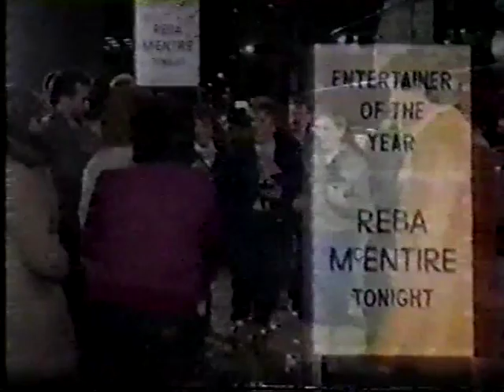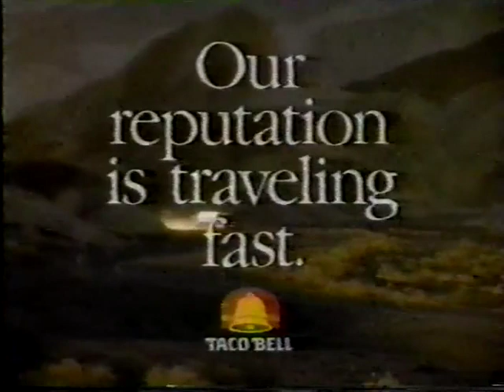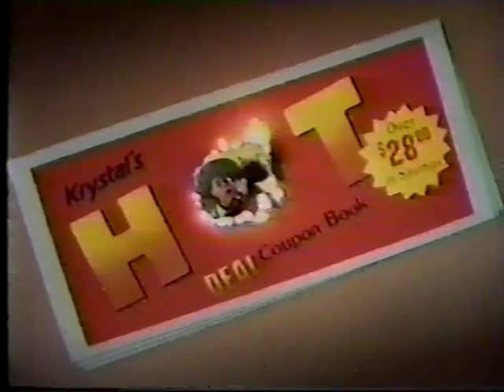Jerry Lawler Show August 2, 1987 (Featuring Pepper Rodgers & Joel Goodhart)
The King welcomes legendary football coach Pepper Rodgers and a slew of Philadelphia centric wrestling fans led by Joel Goodhart.